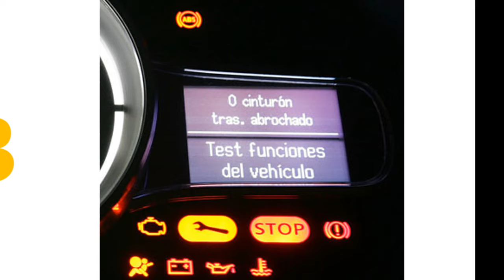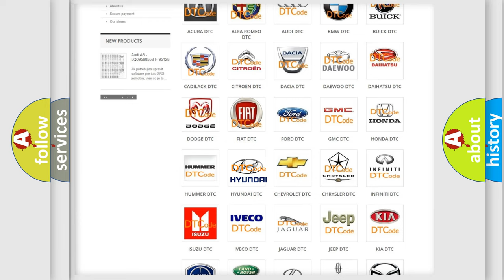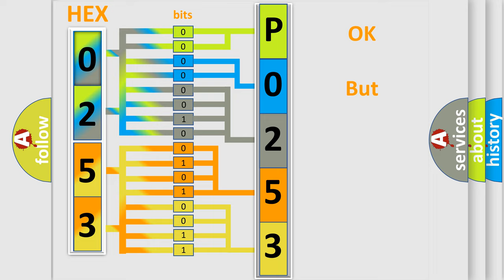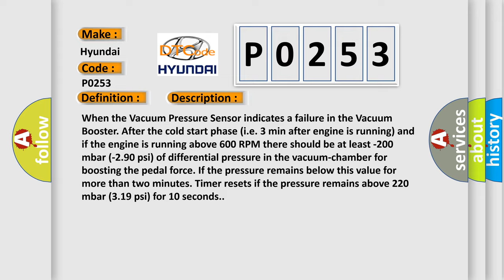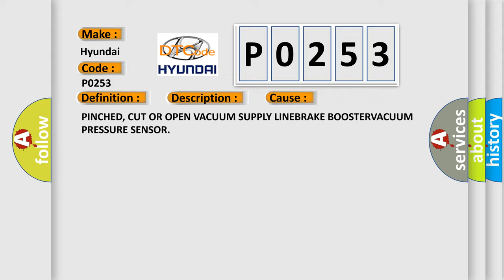DTC Hyundai P0253 Short Explanation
Contents:
0:21 Basic DTC analysis according to OBD2 protocol standard.
1:48 Insight into programming
2:58 A diagnostically understandable description of the Diagnostic Trouble Code
3:05 Basic error definition

Make:
Hyundai
Code:
P0253
Definition:
Brake Booster - General Signal Failure
Description:
When the Vacuum Pressure Sensor indicates a failure in the Vacuum Booster. After the cold start phase (i.e. 3 min after engine is running) and if the engine is running above 600 RPM there should be at least -200 mbar (-2.90 psi) of differential pressure in the vacuum-chamber for boosting the pedal force. If the pressure remains below this value for more than two minutes. Timer resets if the pressure remains above 220 mbar (3.19 psi) for 10 seconds.
Cause:
PINCHED, CUT OR OPEN VACUUM SUPPLY LINEBRAKE BOOSTERVACUUM PRESSURE SENSOR